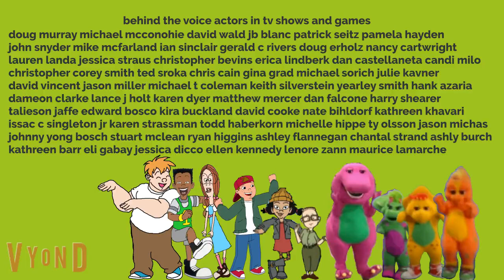Tj barney and friends preparing for Christmas part 2